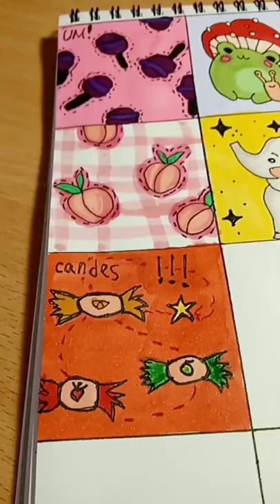marker's candies paint